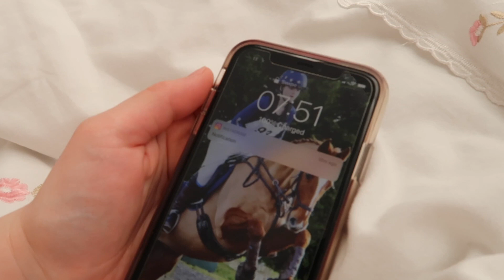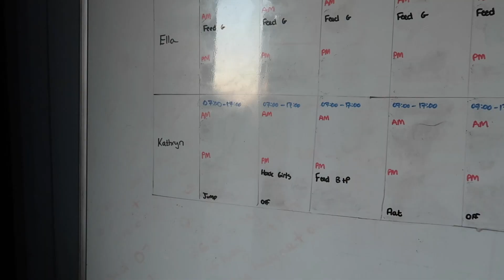Day in the life quarantine | Goat The Event Horse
I filmed my entire day... well most of it anyway. I really enjoyed this and think day in the life vlogs will become a regular feature on our channel.

We hope you enjoy it and it brings you some relief and comfort in these strange times.